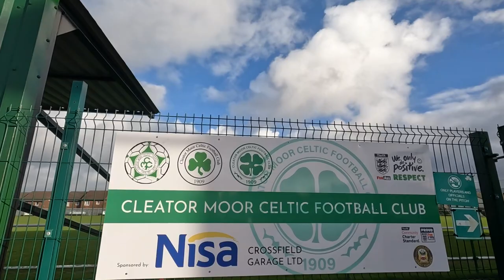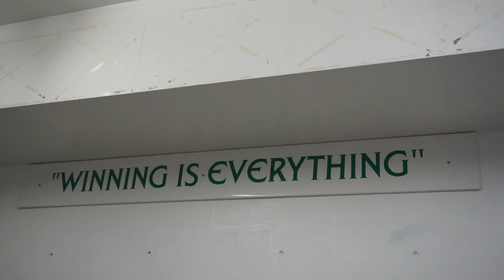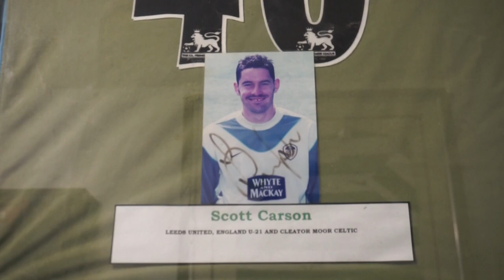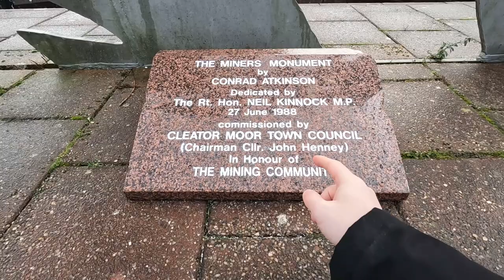🏴󠁧󠁢󠁥󠁮󠁧󠁿🍀 THE ENGLISH CELTIC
Cleator Moor Celtic are based in Cumbria, England and are a non league team who play in the North West Counties divisions.

They have many links to Celtic Football Club and their new clubhouse was even opened by a Lisbon Lion!